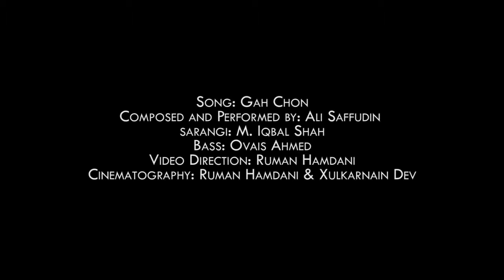Gah Chon by Ali Saffudin Sarangi and Guitar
Gah Chon

Composed and Performed by Ali Saffudin
Sarangi by M. Iqbal Shah
Bass by Ovais Ahmed Siddiqui
Video Directed and Edited By Ruman Hamdani
LYRICS:

gah chon pyewan gatti
akyi latti yee ham na

yaawane myaani kirmeez patti ,kyemyo waan rangneye aakh
kemyo waan rangneye aakh, kemyo waan rangneye aakh

mye no zoan atter czatti
aki latti yee ham na

yaare yelle yaaras czatti
mohabbat ne roazaan so
mohabbat ne rozaan so, mohabbat ne rozaan so
yaare daadii weanij phatti
aki latti yee hum na